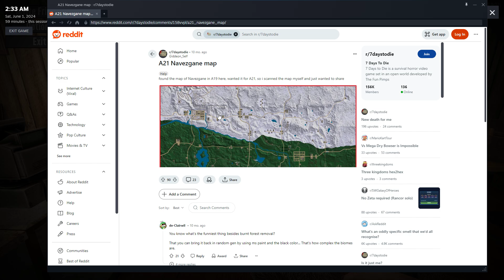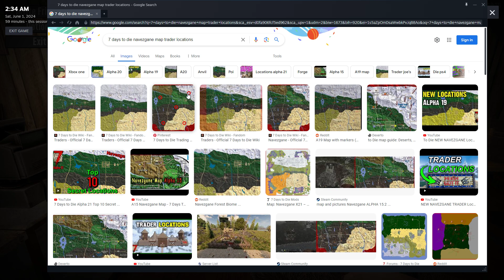7 Days to Die | Alpha 21.2 - Horde Night Every Night | Episode 25